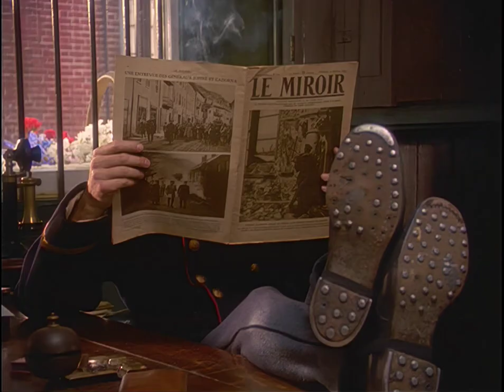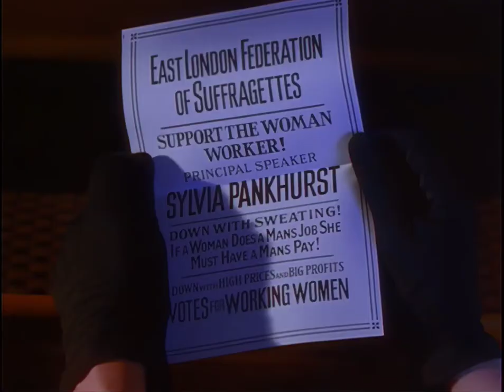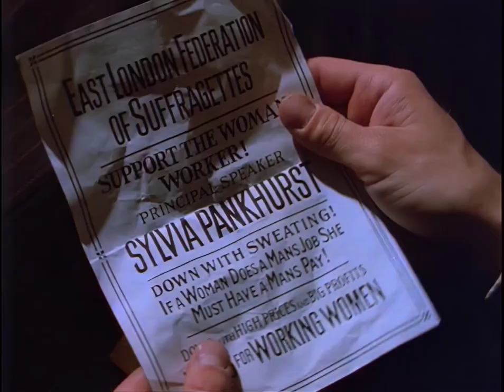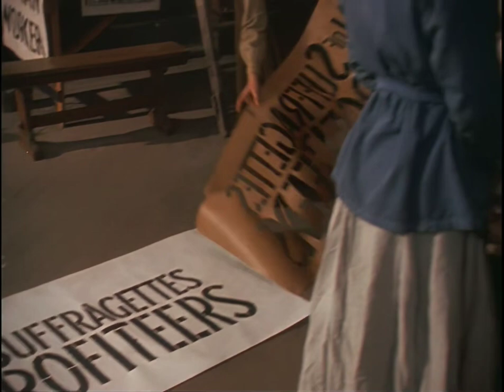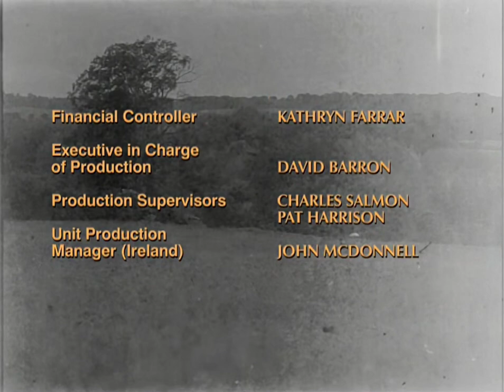Las Aventuras Del Joven Indiana Jones 1992-1993 Serie (Episodio 7) (Subtitulada Español) HD